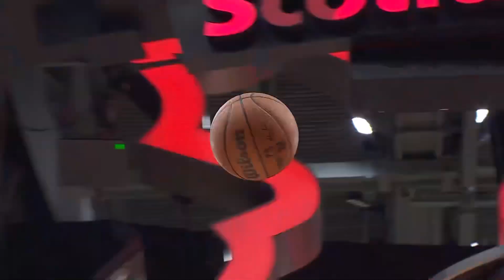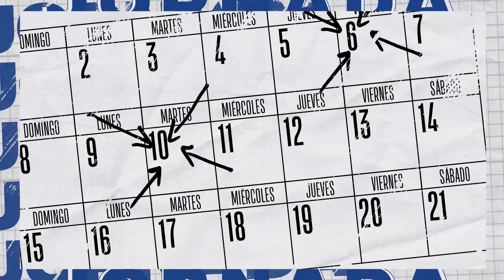Gran inicio de semana con el encuentro entre Knicks y Raptors.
Un partido emocionante y lleno de momentos increíbles para comenzar la semana.
Conoce cada detalle en JornadaNBA